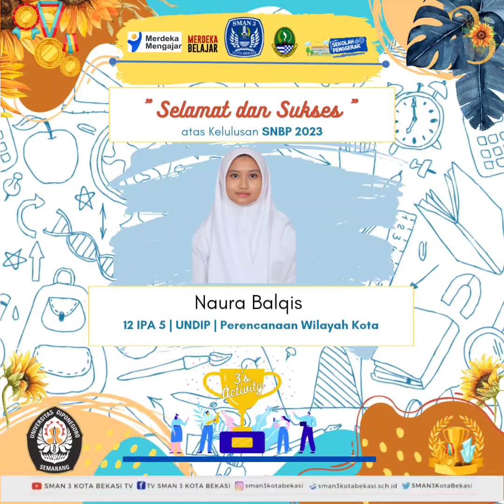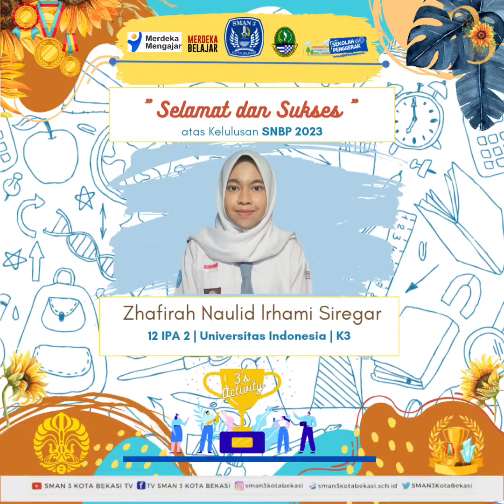SELAMAT DAN SUKSES KEPADA SISWA/I LOLOS SNBP TAHUN 2023